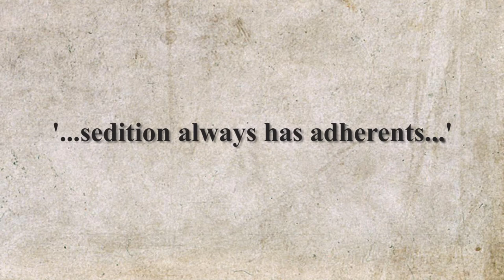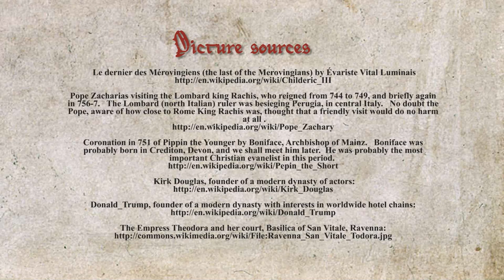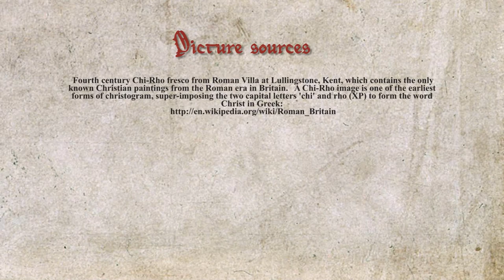At the edge of the world - Episode 7: 5th-6th centuries: who were the invaders of Britain?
Written and presented by Robert Smith, Chairman of the Manorial Society of Great Britain

The Anglo-Saxons arrived in England in about 455.   What do we mean when we speak of kings and kingdoms in Britain in the early centuries of Anglo-Saxon rule?   They were not organized like the Roman Empire, which had laws and whose rulers and governors administered by the written word, only occasionally having to resort to violence to enforce their demands.   To become remotely governable, Anglo-Saxon, the language, had to be rendered into an alphabet.

At the Edge of the World is a history of the peoples of the British Isles from the Fall of the Roman Empire in the West (AD410) to the death of King William the Conqueror (1087).